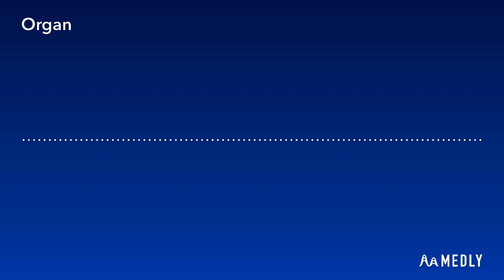HIP HOP BEAT | Organ | FREE TO USE | OFFICIAL BEAT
This took a while. Hopefully i can make better music. Leave some feedback in the comments please ! lets go for 1 like !

if you use it in a song make sure to shout me out or leave a link in the comments.